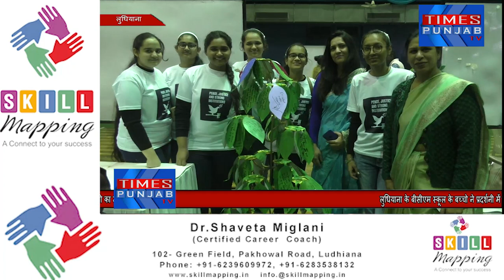BCM School के बच्चो ने प्रदर्शनी में पेश किए अपने मॉडल बच्चो की इस कला ने सभी का मन मोह लिया